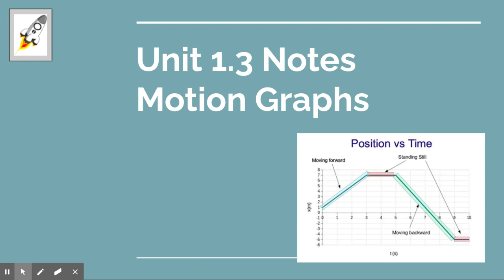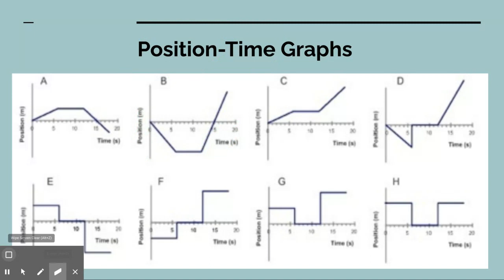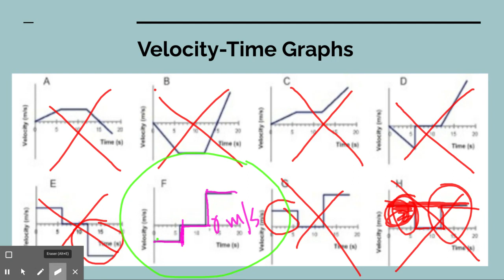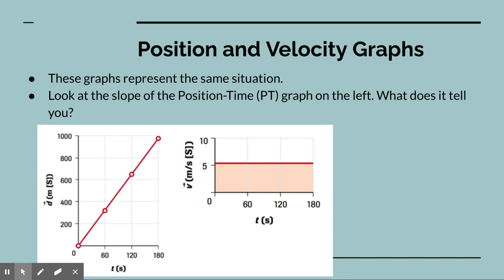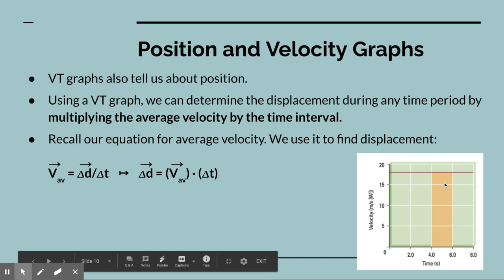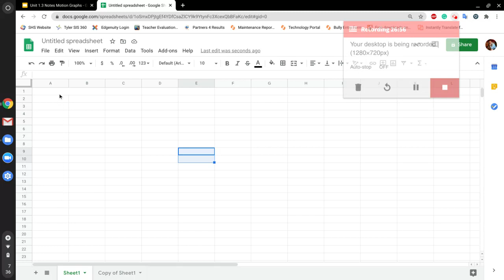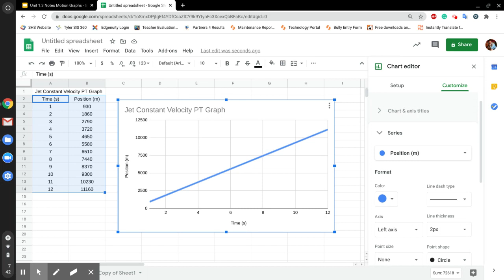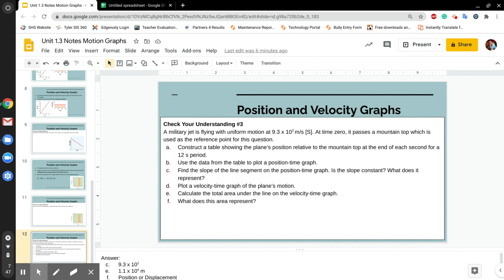Unit 1.3 Notes Motion Graphs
What Do You Know About Motion Graphs? 2:39
Check Your Understanding #1 13:48
Check Your Understanding #2 22:11
Check Your Understanding #3 24:42